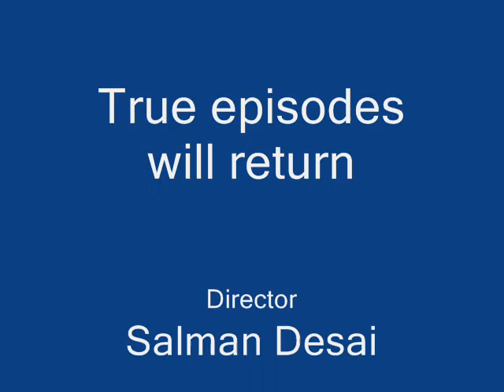Lego Star Wars: War takes shape